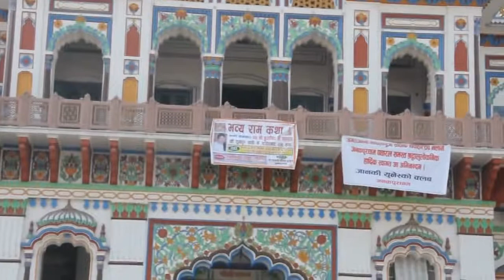One of The Largest and oldest temple of Nepal JANKI TEMPLE